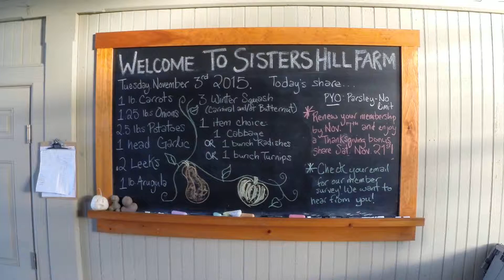Sisters Hill Farm CSA Share - November 3rd, 2015